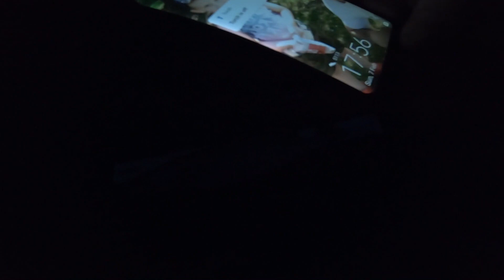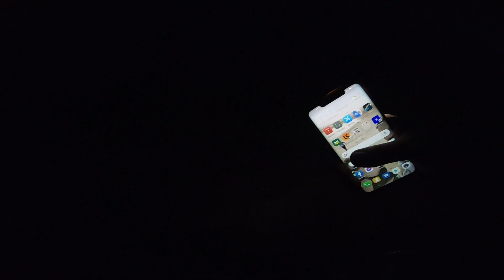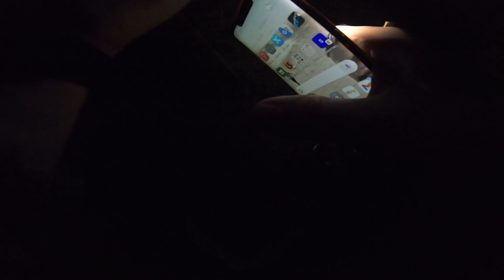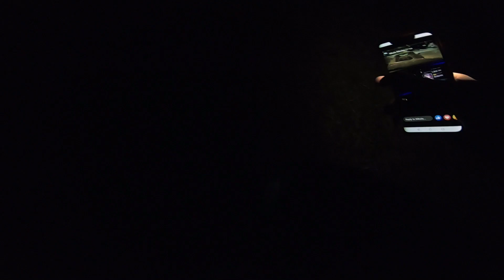Прекрасен Риболов на костур и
Въдица Tailwalk Silverna Lago 65
Макара Shimano Stradic c2000shg. 6:1:1
ВЛАКНО UNITIKA EGING SUPER III X8 0.5
FIIISH BLACK MINNOW NO1